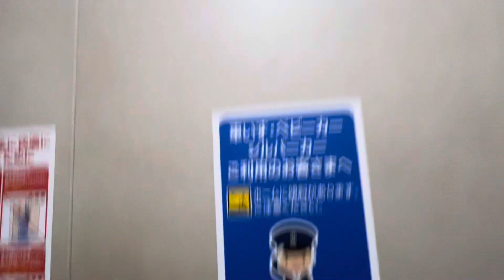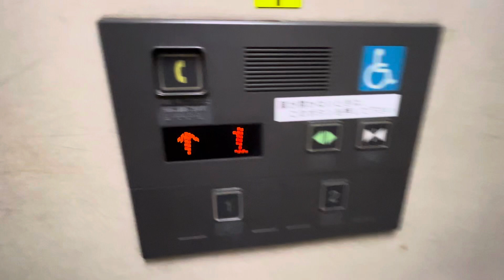【日立】西武新宿線 井荻駅のエレベーター HITACHI Elevator